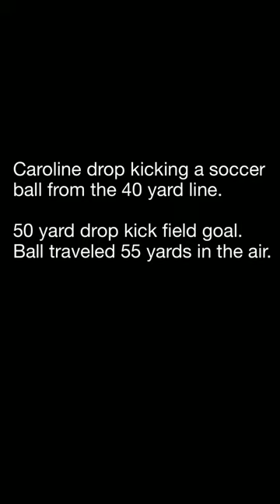Caroline kicking 45 yard FG and 55 yard soccer ball drop kick…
Her drop kick from the 40 yard line went 55 yards and she put it thru the uprights.

The football field goal was from the 35 yard line  so it was a 45 yard field goal.